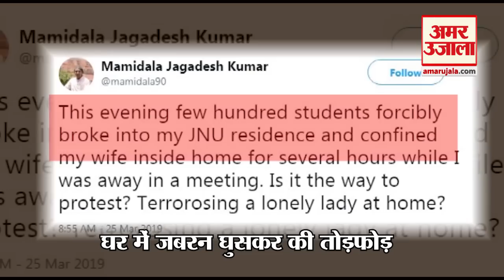JNU में घर में घुसकर Vice Chancellor की पत्नी को छात्रों ने बनाया बंधक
JNU में सोमवार शाम Students ने खूब हंगामा किया। छात्रों ने VC की पत्नी को घर में घुसकर बंधक बना लिया। तीन घंटे के बाद उन्हें किसी तरह छुड़ाकर अस्पताल भेजा गया।